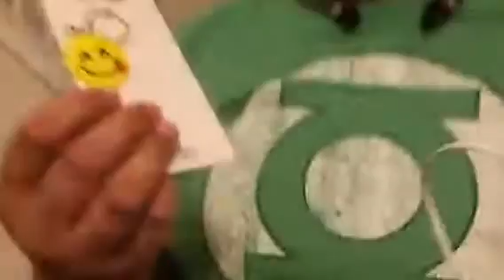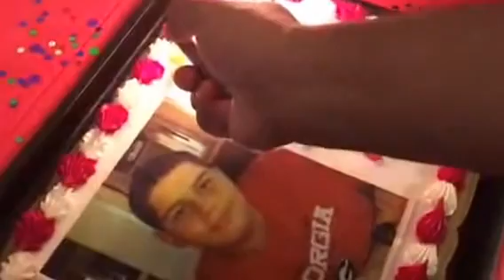My 14th birthday:part one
This video is about my family and I  enjoying my 14th birthday party.Fun,Family Time,Gifts,Hasbro,Nerf,Claw Machine